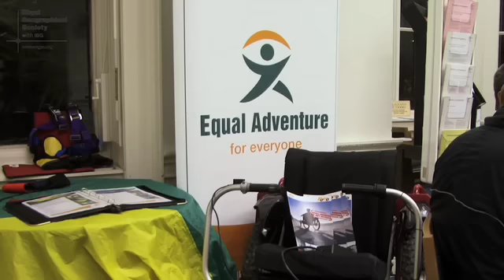Inclusive expeditions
Explore' is the annual expedition planning seminar. Held each November at the Royal Geographical Society in London, Explore provides the 250 delegates with unprecedented access to 100 experienced expedition leaders and outdoor experts. If you are planning your own expedition, Explore (now in its fourth decade) is the unmissable event of your expedition year.

In this interview, Paul Deegan chats to Suresh Paul from Equal Adventure and Chris Swift from Molten Rock about inclusive expeditions